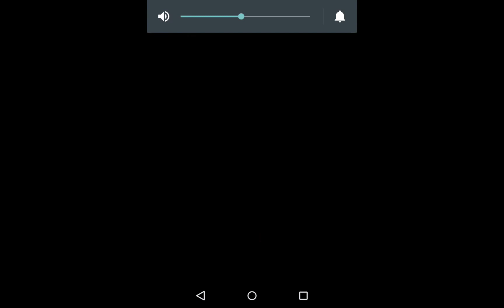Horse Adventure: Tale of Etria - Волшебное приключение от Ubisoft (обзор-летсплей на Android)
Хочешь зарабатывать деньги на своем ютубе канале? тогда заходи по ссылки Join the magical world of Etria and get ready for an amazing adventure!
Train and ride your horses through poetic lands to solve mysteries and help the Ancients find their Millennial Horses.
The Ancients need you! The Millennial Horses have disappeared and only you can bring them back, and restore balance and peace in Etria.

* RIDE freely in a wide magical world and through magnificent settings
* LIVE an epic adventure full of surprises
* CARE for your horses by stroking and grooming them
* TRAIN your horses and develop their personality
* CUSTOMIZE your hero and your horses with hundreds items
* COMPETE with your friends and other players in jumping events and amazing races accross Etria
* HELP EACH OTHER OUT and visit your friends' paddock to look after their horses
* GIFT and EXCHANGE items with your friends within the game
* TAKE PICTURES of you and your horse anywhere in the world

Start living this wonderful adventure now! Ride your horses in mighty forests, heavenly beaches, marvelous canyons and discover this new world! You will cross